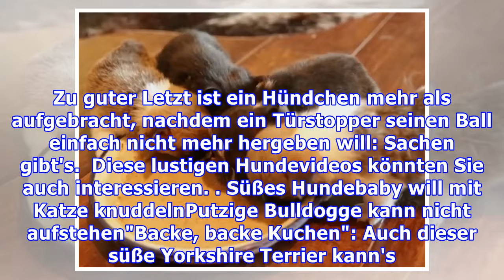Niedliche Corgi-Welpen fürchten den "Alltag"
Ganz schön schreckhaft, die kleinen Corgi-Welpen hier in diesen Videos. Aber der Alltag hat auch jede Menge "schaurige" Gegenstände zu bieten, vor denen man so richtig Angst haben sollte. In Video Nummer eins traut der süße Vierbeiner einem Löffel nicht über den Weg. Vielleicht mag es an der Spiegel...